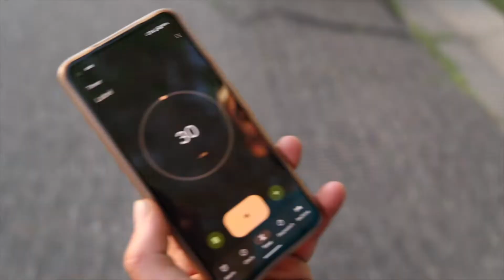Hanging Out With The Bois